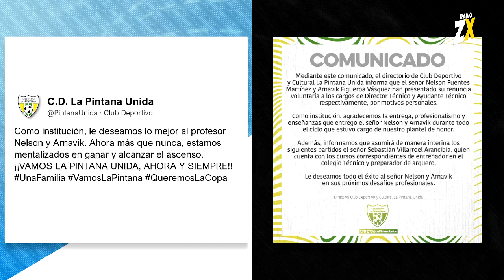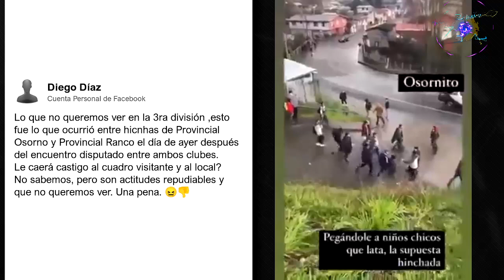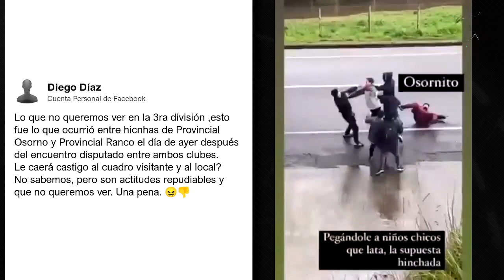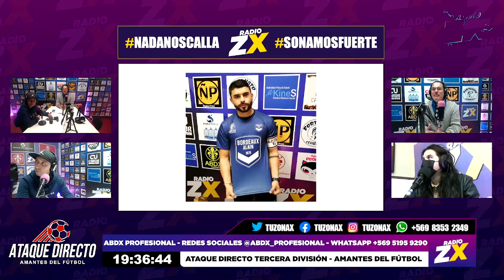🎙️⚽ATAQUE DIRECTO TERCERA DIVISIÓN - "CUARTA FECHA DEL CAMPEONATO DE TERCERA DIVISIÓN A 2021" ⚽🎙️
*Tema De Hoy: "CUARTA FECHA DEL CAMPEONATO DE TERCERA DIVISIÓN A 2021"

Conducción: Manuel Sánchez

Panelistas: Nicolás Valenzuela Soto - José Ángel González "El Poeta Del Relato"

Dirección General: Pablo León

Supervisión: Gonzalo "Dj Wick" Prieto